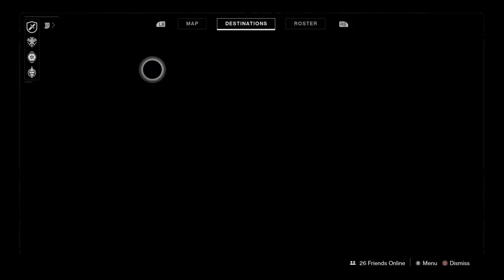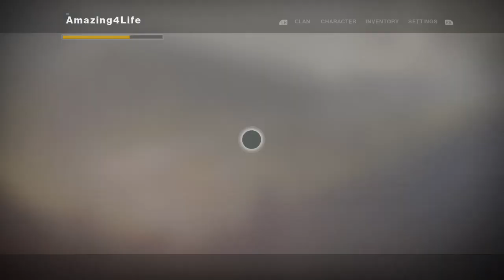[XBONE] Destiny 2: Trials of the Nine - Road to 10 Subs